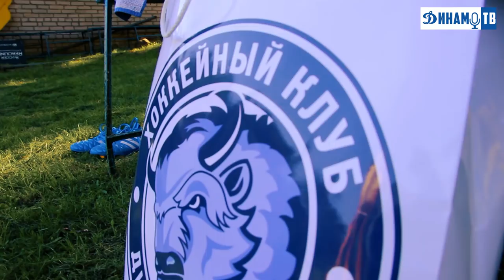Динамо-ТВ: "Тренировка с Гуренко"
DinamoChallenge от хоккейного Динамо-Минск, в рамках которого болельщики зубров посетили тренировку футбольного клуба Динамо